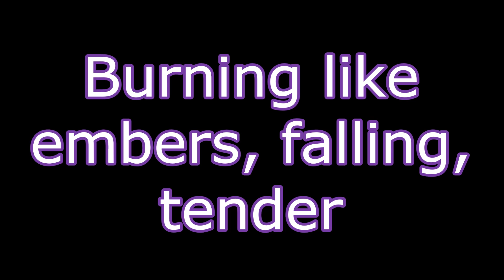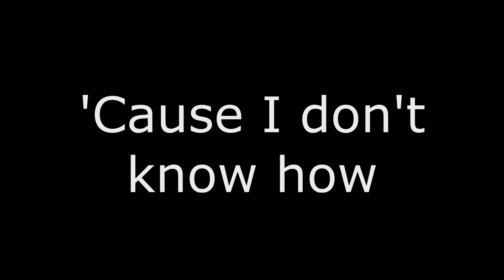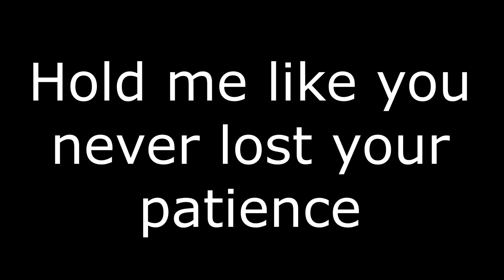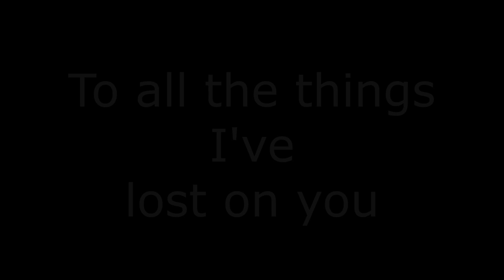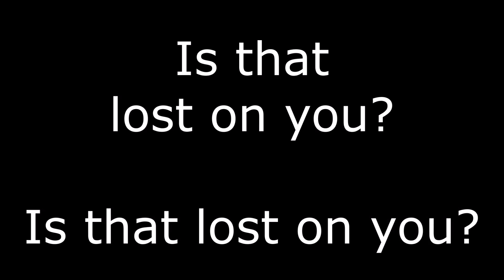LP - Lost On You Lyrics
Will you remember all the danger
We came from?
Burning like embers, falling, tender
Longing for the days of no surrender
Years ago
And will you know

Oh-oh
Tell me are they lost on you?
Oh-oh
Just that you could cut me loose
Oh-oh

Oh-oh-oh-oh, oh-oh
Oh-oh-oh-oh
Is that lost on you?

Wishin' I could see the machinations
Understand the toil of expectations
Tell me that you love me more than hate me

Let's take a drink of heaven
This can turn around

Oh-oh-oh-oh, oh-oh
Oh-oh-oh-oh